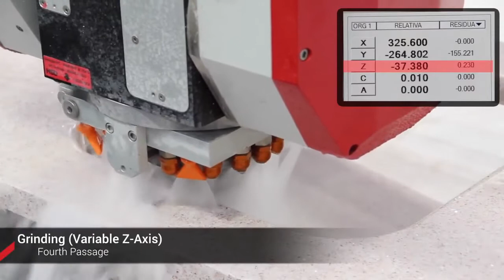Обработка кромки изделия из камня на станке Intermac Master 35